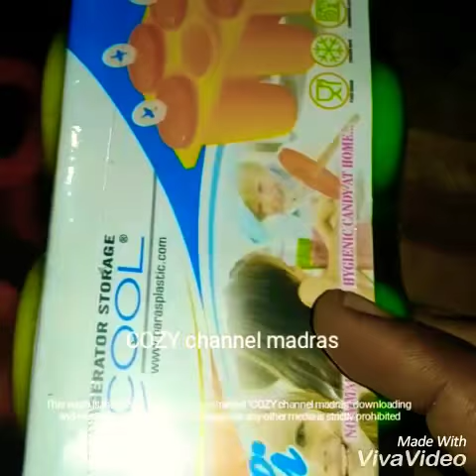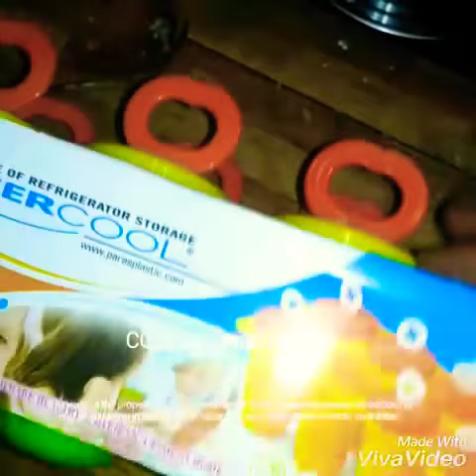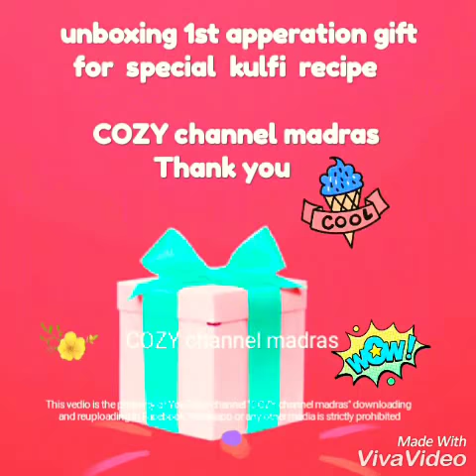Unboxing 1st appreciation gift